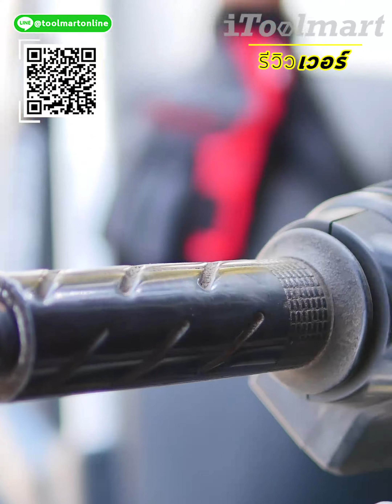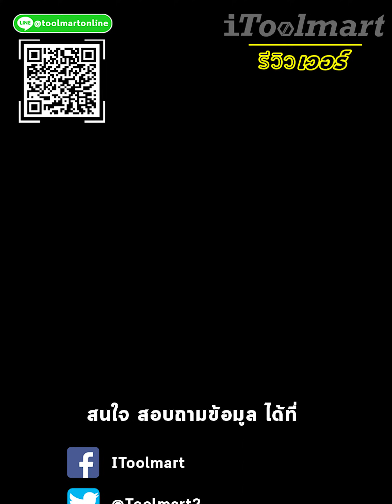[ itoolmart รีวิวเวอร์ EP.5 ]ถุงมือ Milwaukee Demolition Gloves 48-22-8731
อันตรายเกิดขึ้นได้ทุกที่ จำเป็นต้องเซฟตี้ชีวิต 🧤🧤🧤
ถุงมือ Milwaukee Demolition Gloves 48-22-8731 (Size M)
ถุงมือนุ่ม  ความคงทน 5 เท่า ระบายอากาศได้ดีเยี่ยม สามารถกดโทรศัพท์ได้
เหมาะสำหรับงานทั่วไป
📩 ส่งข้อความ (send message)